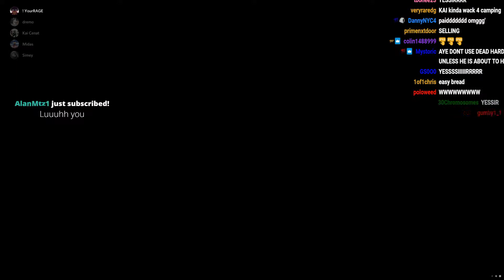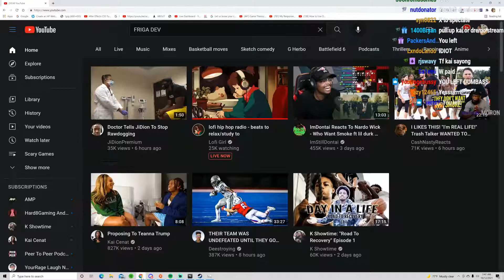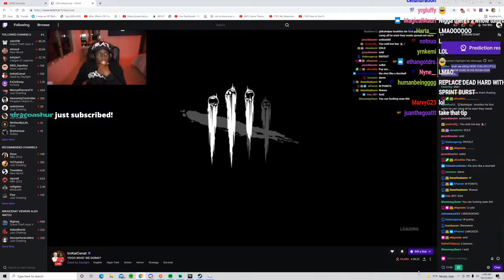YourRage Plays Dead By Dead Light For The First Time W/ Kai